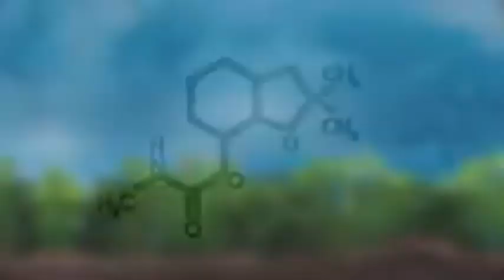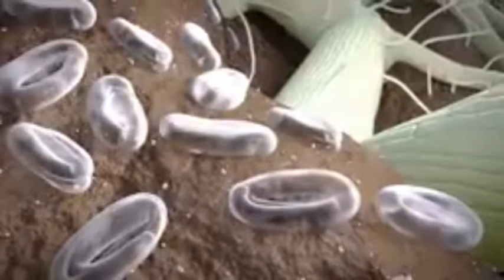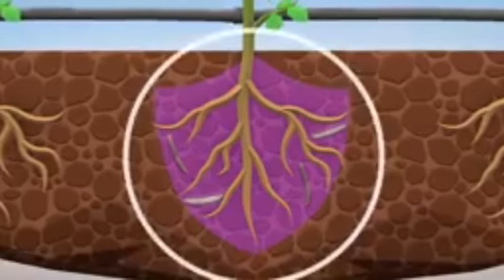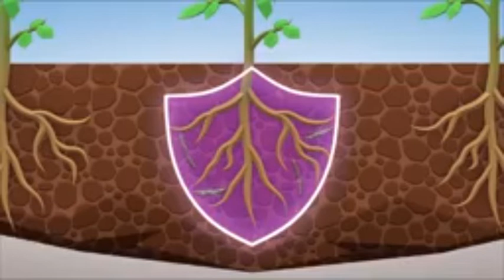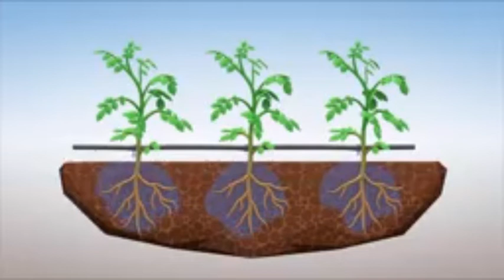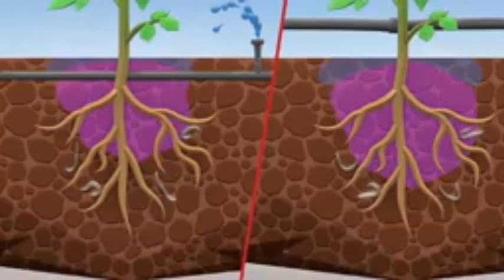क्या होता है नीमाटोड पूरी जानकरी के लिए video ज़रूर देखे What is Nimtode must watch the video